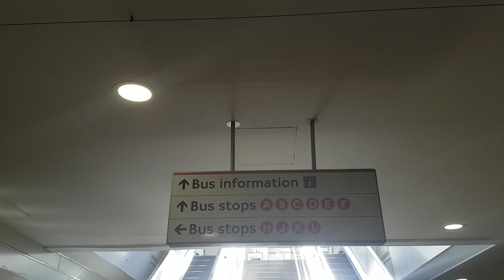Hammersmith Upper Bus Station (2020)